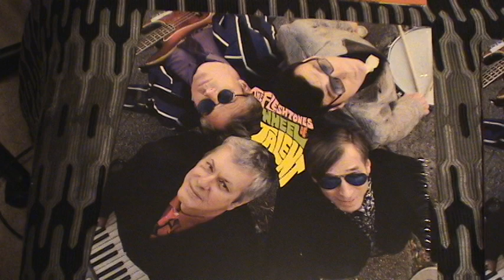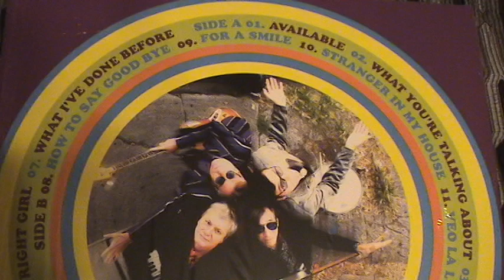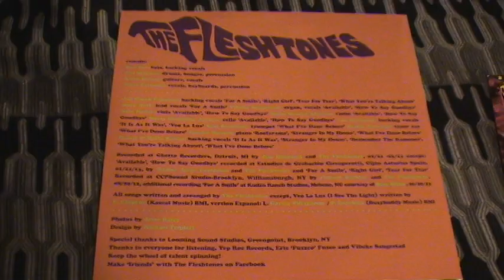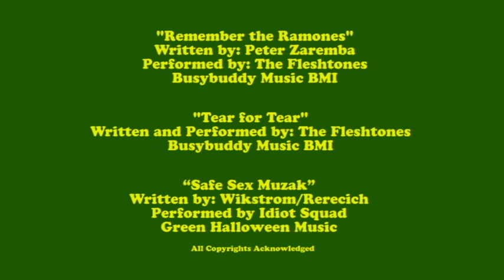Talk About Pop Music Episode 10: The Fleshtones - Wheel of Talent (Yep Roc Records)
Talk About Pop Music's Bill Wikstrom reviews the Wheel Of Talent album from the masters of Super Rock, The Fleshtones, in the Vinyl Views segment.